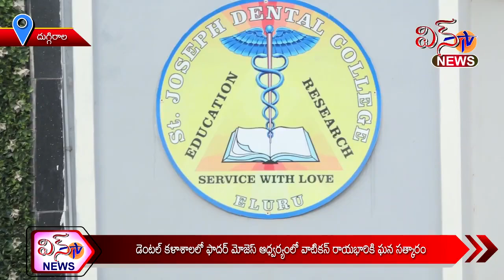దుగ్గిరాల డెంటల్ కళాశాలలో ఫాదర్ మోజెస్ ఆధ్వర్యంలో వాటికన్ రాయబారికి ఘన స్వాగతం